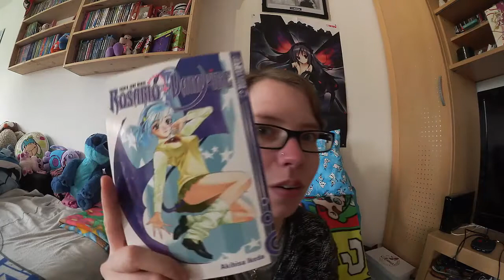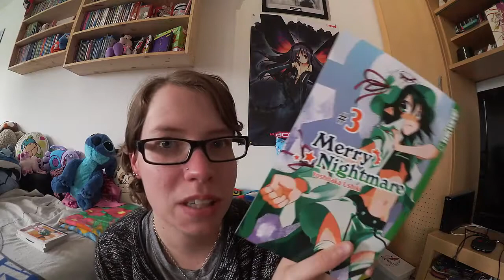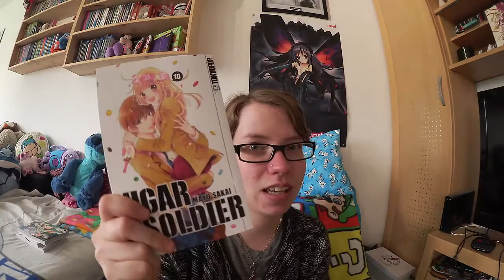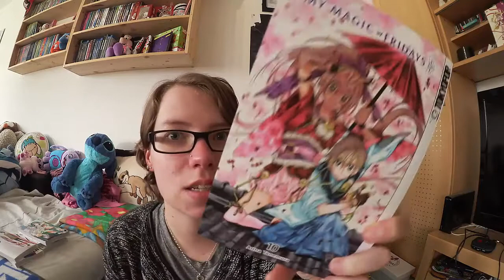Manga Erweiterung #11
Hallo ihr Manga Freaks
Schön das ihr da seit.
Heute gibt es mein 11. Manga Update.
Viel Spaß

Rosario Vampire 1
Rosario Vampire 2
Merry Nightmare 3
Hiyokoi 7
My magic Fridays 10
Sugar Solider 10

Diese Sims Games Verwende ich:
Sims 4
Bundel 1
An die Arbeit
Zeit für Freunde

Canon Legria Mini X
Meinem Laptop sehr ähnlich (hab nur mehr speicherplatz)
Mein Handy
Meine Uhr
Mein Stativ

Das bedeutet, dass ich je nach messbarem Erfolg eine Provision erhalte.
Der Link ist lediglich ein Vorschlag von mir, wie ihr schnell zu den Produkten gelangt.
Ob und wo ihr kauft, ist selbstverständlich euch überlassen.
Es kostet euch jedoch nichts und hat auch weiterhin keinen Einfluss auf den Preis des Produkts.